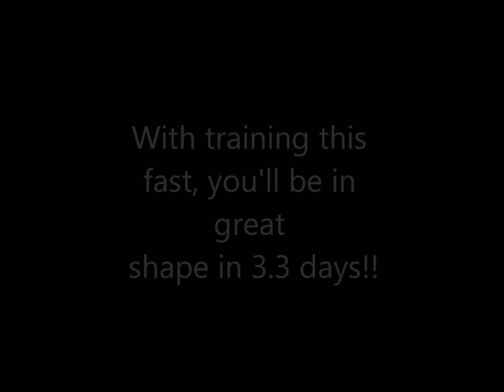FMAC's "Fastest" Workout Ever!